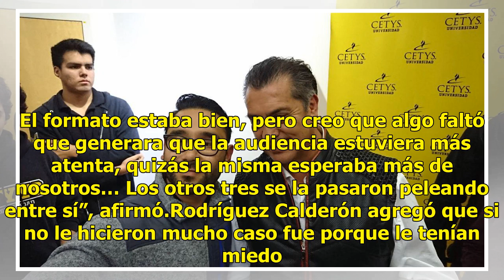Tras segundo debate, 'El Bronco' asegura haber ganado simpatía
Este lunes, en Tijuana, Baja California, Jaime Rodríguez Calderón, candidato independiente a la Presidencia, dijo que no le gustó el segundo debate, porque le pareció aburrido. No me gustó. El formato estaba bien, pero creo que algo faltó que generara que la audiencia estuviera más atenta, quizás la...